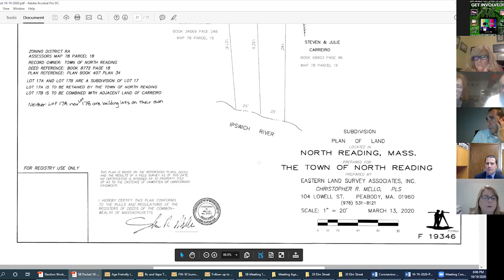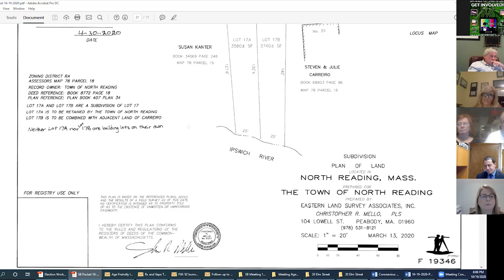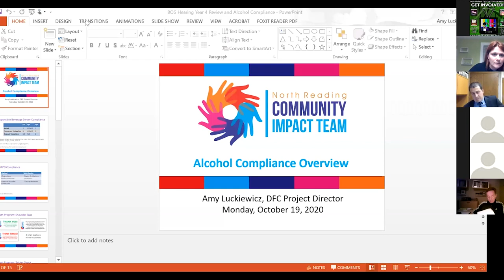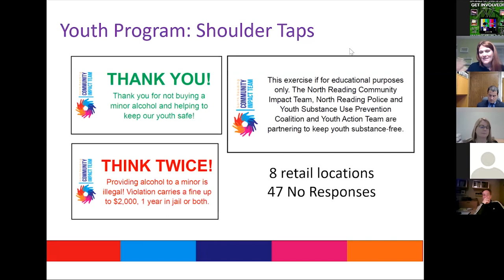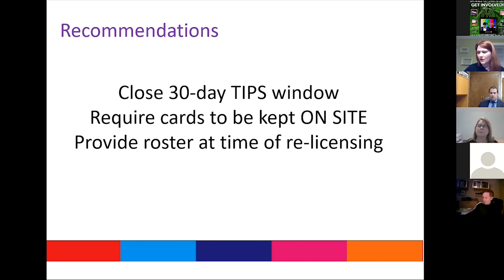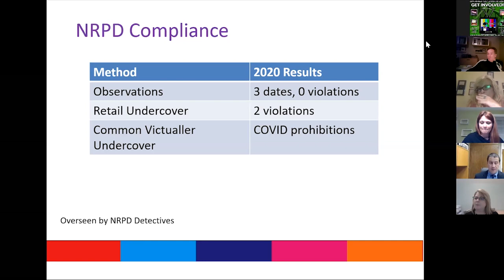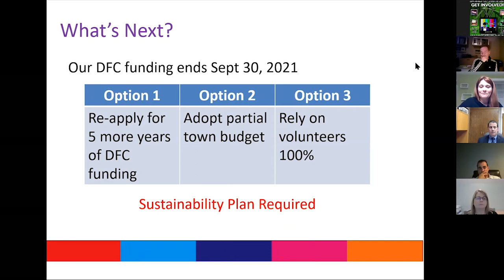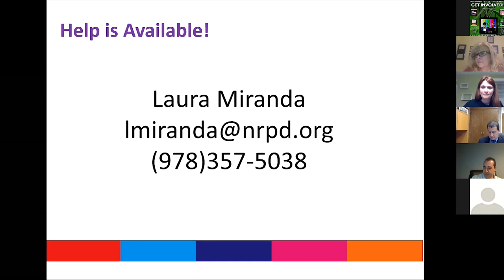North Reading, MA Select Board Meeting 10/19/20 With Zoom Video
The North Reading Select Board held a virtual meeting on Monday, October 19th, 2020 via the teleconferencing app Zoom.